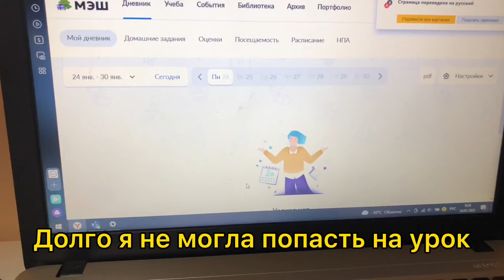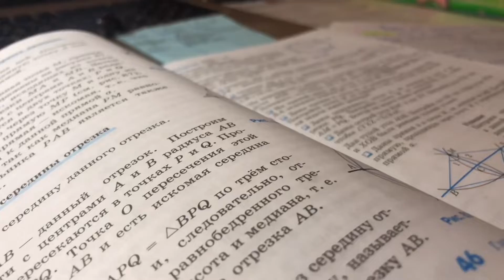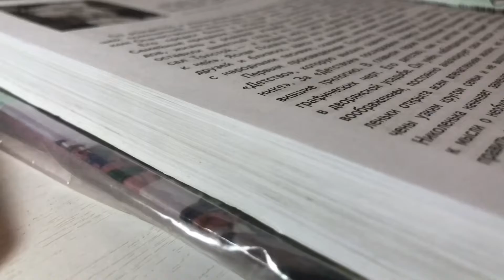Будни на дистанционном | учись со мной | study vlog